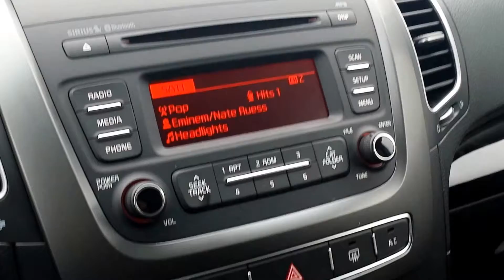Terry Coleman Planet Kia Karen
I created this video with my Samsung Galaxy S4